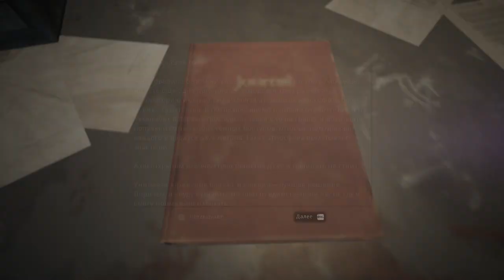Ремонт:подопытный 2923 ч2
remnant from the ashes subject 2923